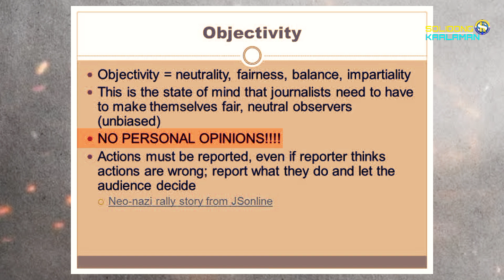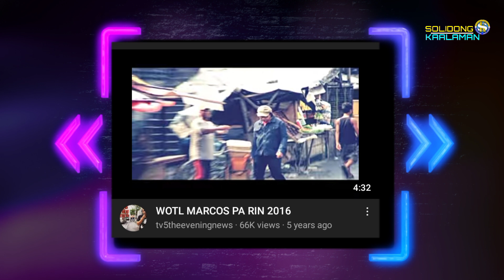LOURD DE VEYRA MAY PATUTSADA KAY BONGBONG MARCOS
LOURD MAY PAHAGING KAY BBM